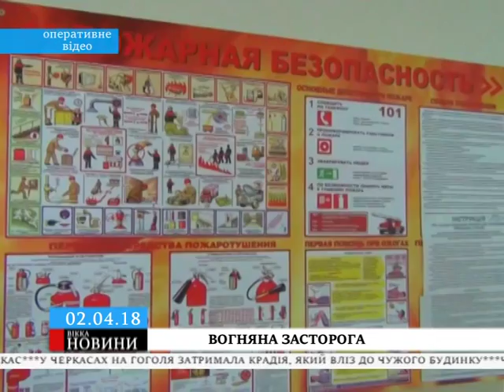Черкаські рятувальники перевіряють пожежну безпеку в торговельних центрах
На доручення Прем'єр-міністра України ДСНСівці розпочали масштабні обстеження об'єктів із високим ступенем ризику